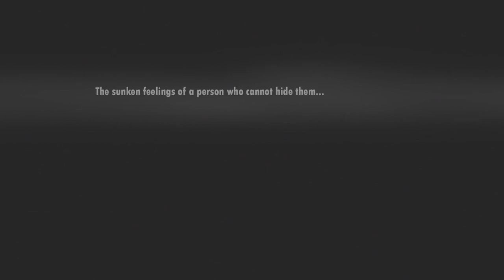100 POKER FACE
Poker, is a veil torn by honesty...
Technique: Oil Painting Size: 34 x 34 cm